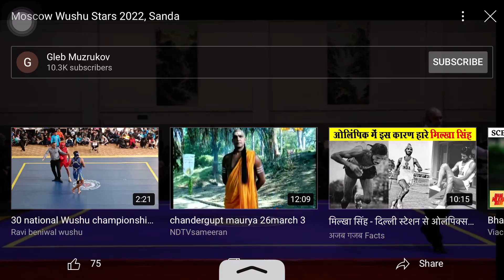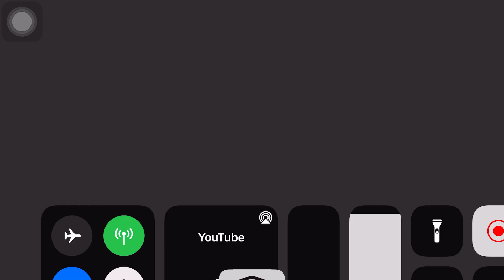Arun Nagar “INDIA”(Red) Vs Armenia 🇦🇲 (Blue)- Senifinal Fight -Moscow wushu Championship 2022